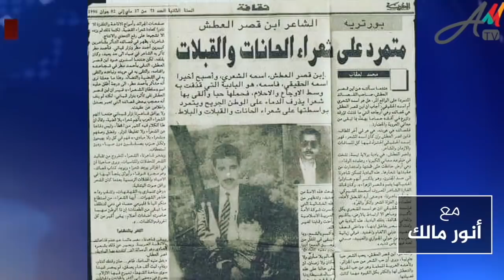الدركي محمد عبدالله متهم لدى النظام وهو أيضا ضحية أجندة محمد العربي زيتوت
من يرغب في التواصل معنا:
مواقعنا على شبكات التواصل الاجتماعي:
تويتر: